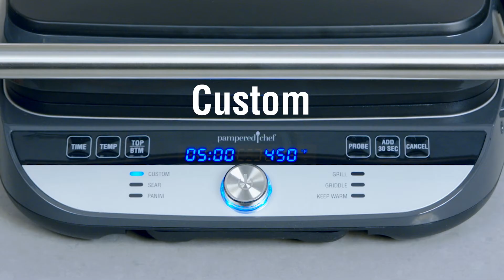Deluxe Electric Griddle and Grill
All the info you need on the Deluxe Electric Griddle and Grill